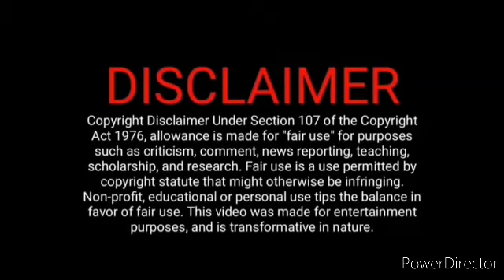சித்தார்த் பத்மநாபன் மோதல்